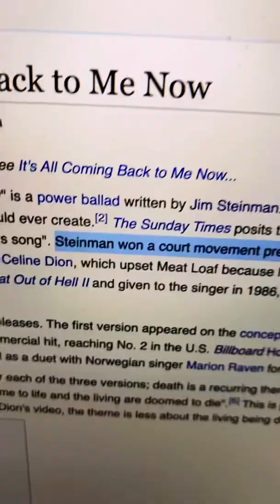This Massive Song Had 3 Different Releases?